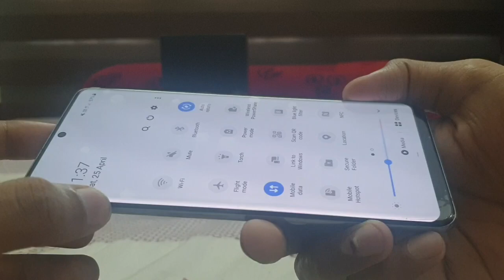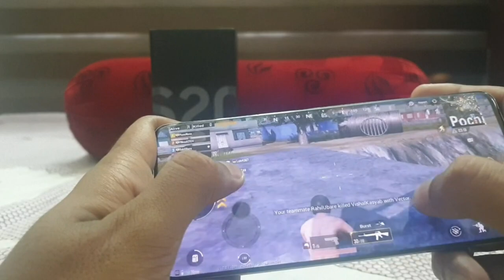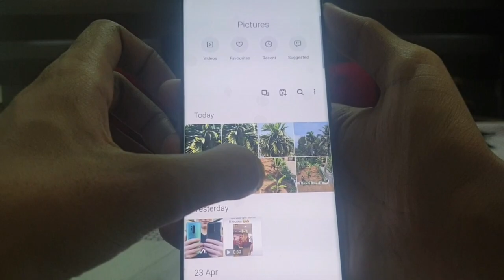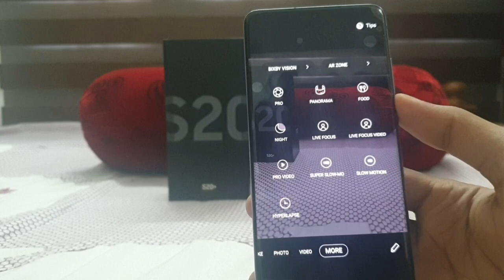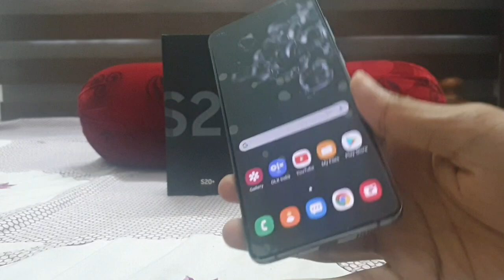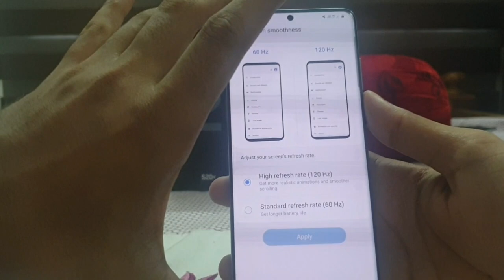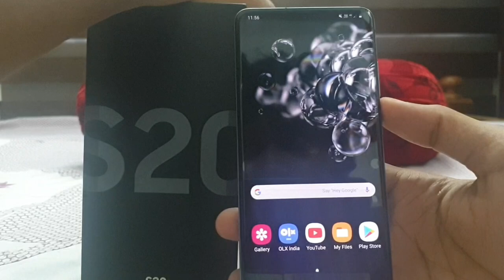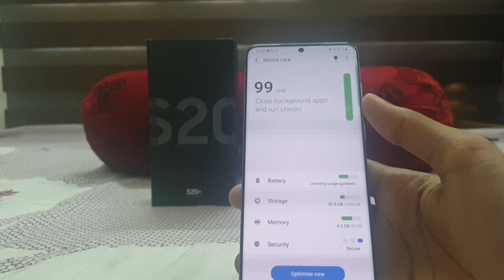Galaxy S20 Plus Malayalam Review - Pros and Cons.Worth Buying?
Galaxy s20 plus comparision
Galaxy s20 vs galaxy s20 plus vs galaxy s20 ultra